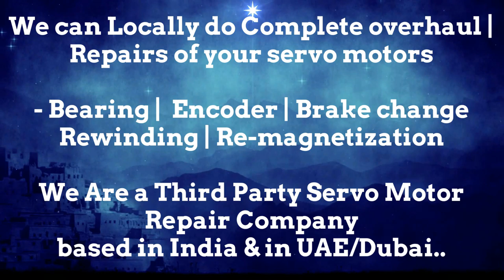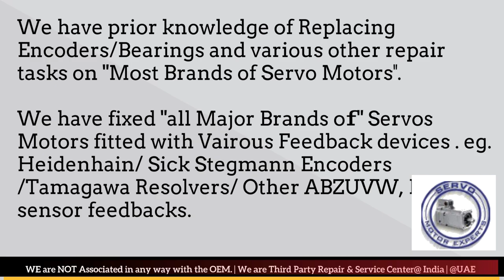GILDEMEISTER Servo Motor Encoder Tutorial, Encoder types, servo motor chatter, servo troubleshooting